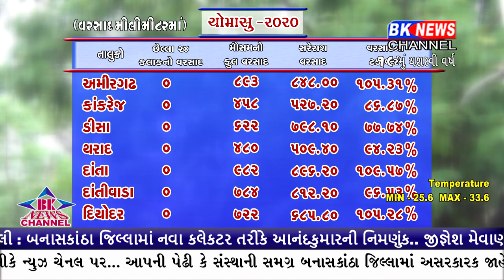બનાસકાંઠા જીલ્લામાં હવે ચોમાસુ અંતિમ તબક્કામાં છે અને વરસાદે પણ વિરામ લઈ લીધો છે